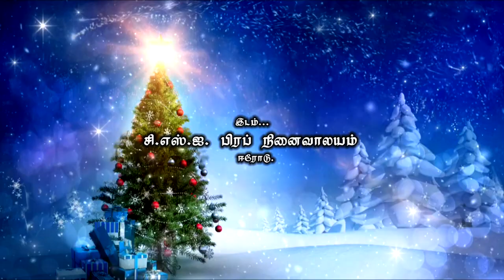CSI Brough Memorial Chruch - Christmas Sunday school Program 11.12.2022